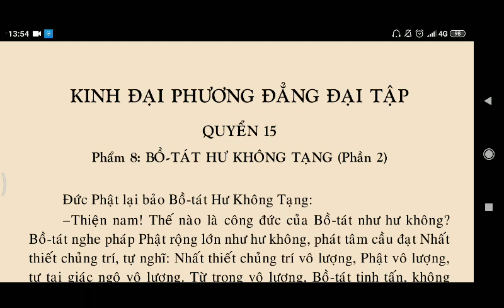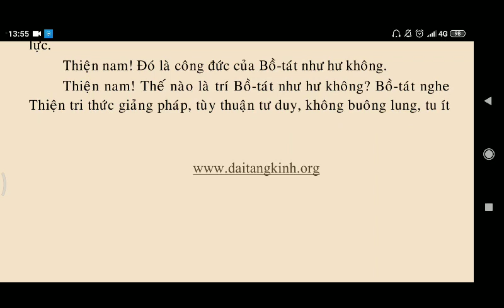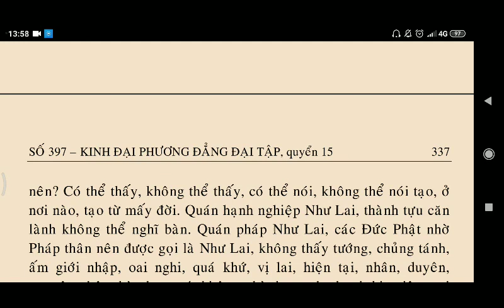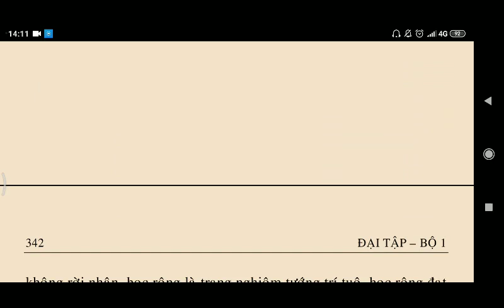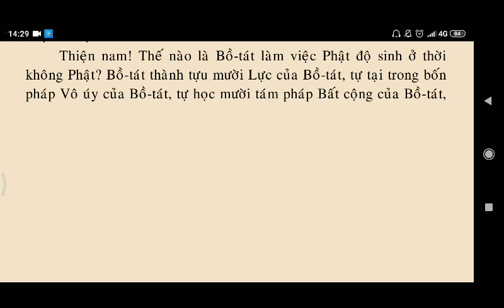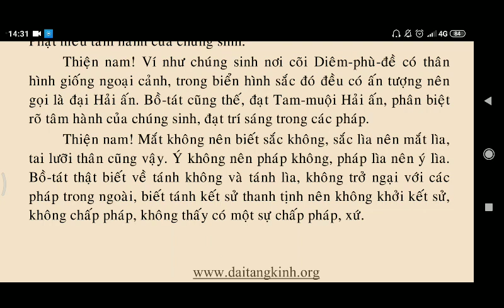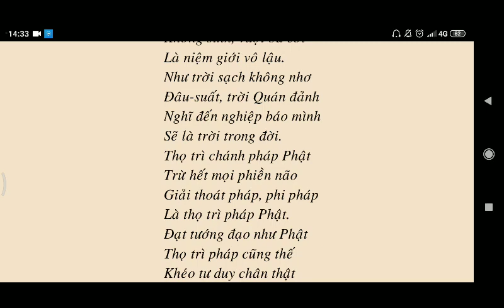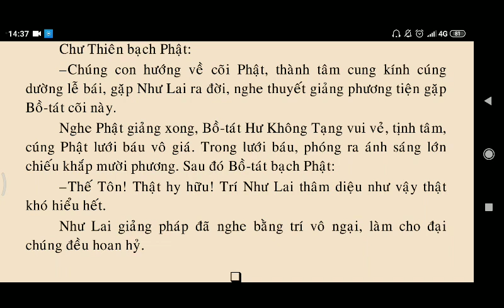Kinh Đại Phương Quảng Đại Tập Quyển 14